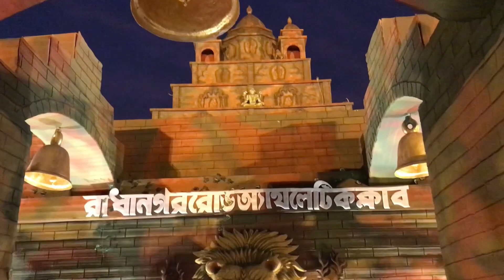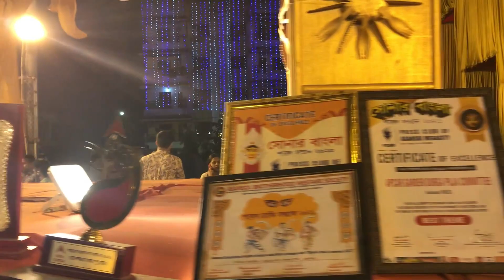ASANSOL & BURNPUR DURGAPUJA 2023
helo viewers sorry for late upload
asansol court
kali puja
kolkata durgapuja
i am Debanjan , recently in open a youtube channel , my channel is belong to travel vlogs , i useto upload vedios of travelling , in my vedio you all will get travel vlogs like
short tour . long tour , train vlogs , festivel vlogs etc
i thought vlogging is a good hobbies and also be a good profession
i am doing this for my hobbie and also i thought to make as a carrier.

love you all
thankyou